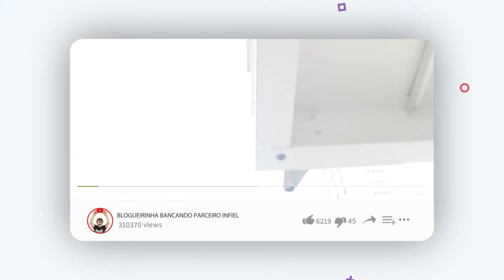Blogueirinha do Instagram é Feita de Corna por Namorado - Infiéis episódio 61